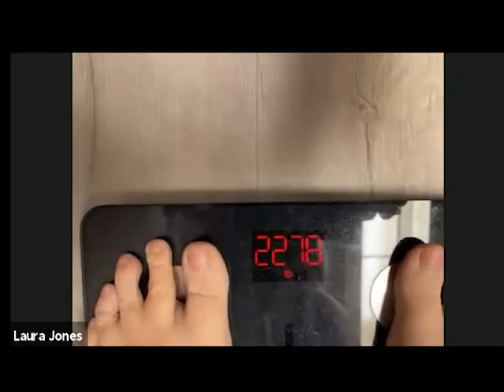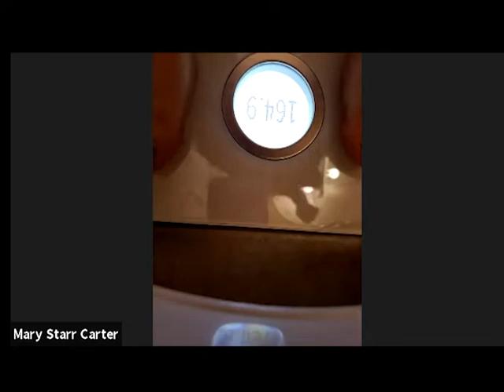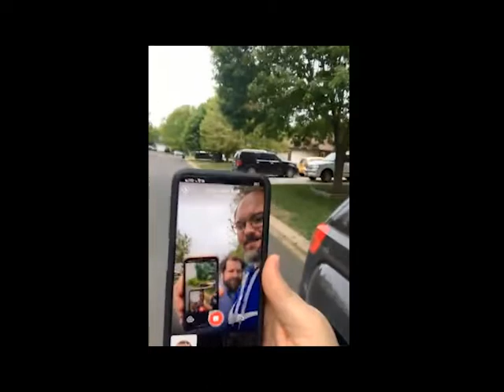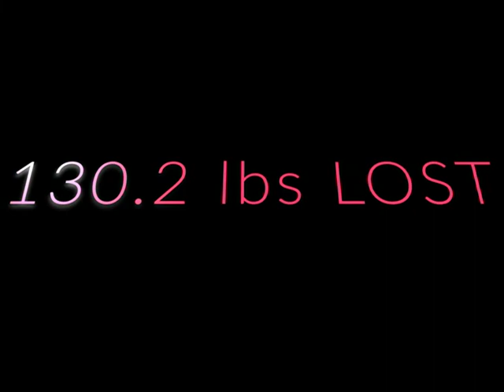The Biggest Transformation - Season 2 - Episode 6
As the Red Team & the Blue Team have their first week of competition - things are heating up.  Who will thrive and who will crumble under the pressure?!?!?